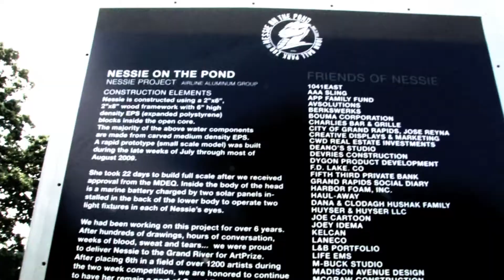GUNRULE TV- L BLOCK "CELEBRATION" (OFFICIAL MUSIC VIDEO) 1080HD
GRIND 2 SHINE RECORDS
LBOCK "CELEBRATION"